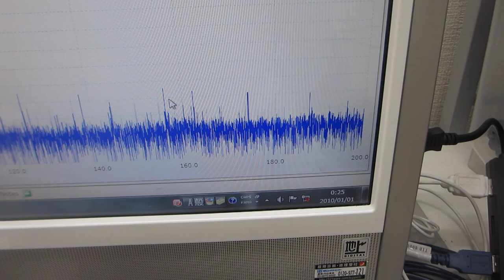表面弾性波の制御実験ーー超音波プローブの製造・調整技術ーー（超音波システム研究所）